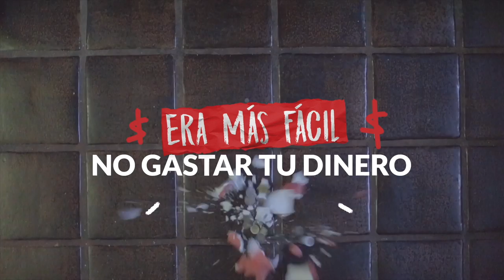NO HAGAS LO FÁCIL | Un mensaje que tienes que escuchar | Juanpa Zurita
Un mensaje para todos los creadores. Para los que admiro y para los que vienen.

Guion
Juanpa Zurita (@juanpazurita) y César Fajardo (IG:cesarfajardo)

Voiceover
Juanpa Zurita (@eljuanpazurita)

Producción Ejecutiva
Jorge Fajardo (IG:jorgefajardo) y César Fajardo (IG:cesarfajardo)

Gráficos y Arte
Christian Marrujo (IG:Chrissmarrujo)

Edición
César Fajardo (@fajardocesar)

Cámara
Daniel Aldamiz
Rodolfo Castillo
Jordan Taylor Wright

Música
Slow Energy by Young Rich Pixies

Diseño de Audio
Joe Mendoza (@joeaudiopro)

Asesoría
Joquin Loyo (@joaqosmico)
Fabian Oloarte (@foloarte)

Recolección de imágenes
Paulina Zárate (IG:mapaymaleta)